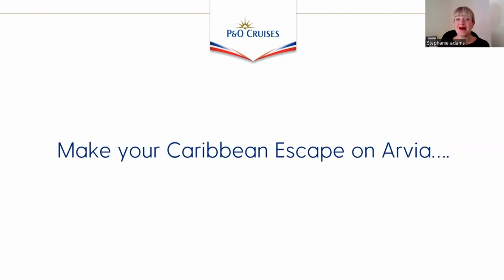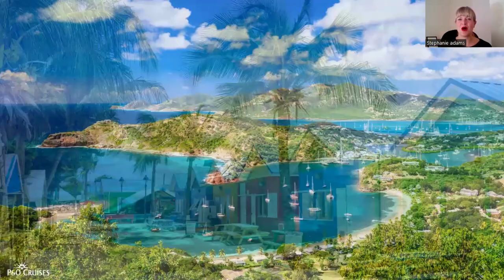Make your Caribbean escape on board Arvia!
Explore how you can make your Caribbean escape on board Arvia. Deep dive in to shore experiences, itineraries and so much more!